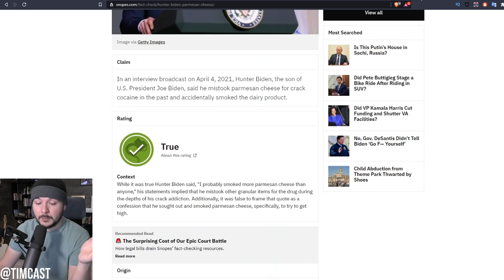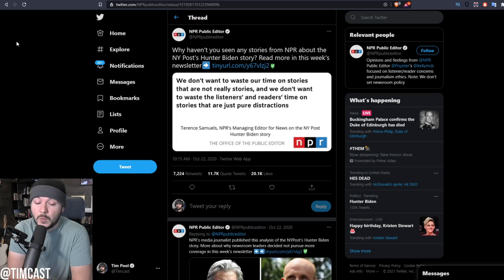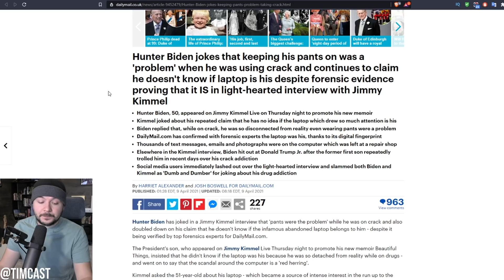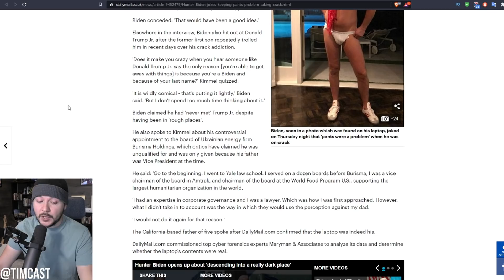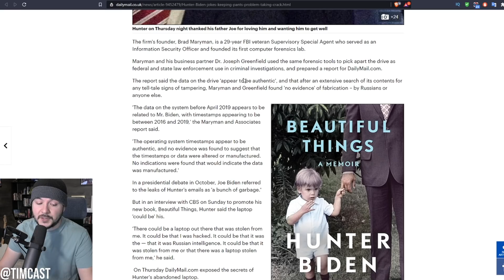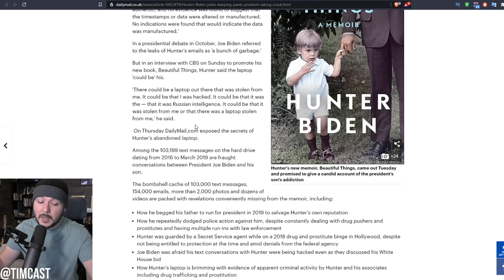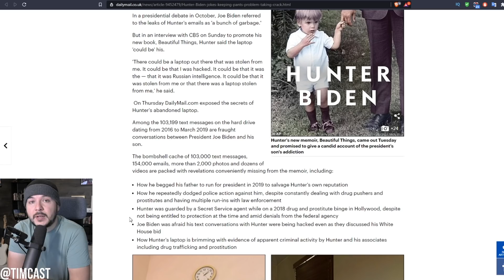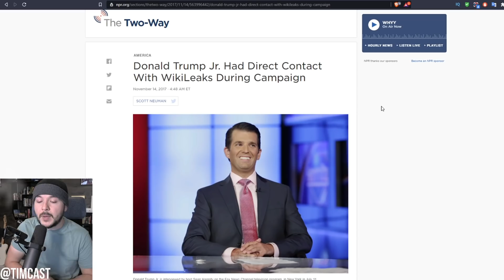Jimmy Kimmel SLAMMED As Moron Over Softball Hunter Biden Interview, They Basically LAUGH In Our Face